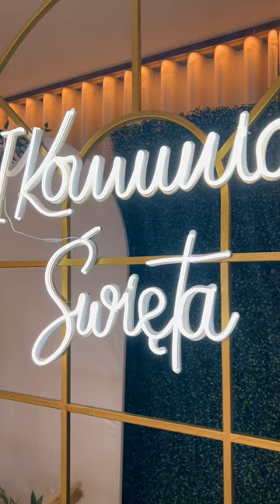Pierwsza Komunia Święta w sali bankietowej Karczma & Hotel*** Górecznik